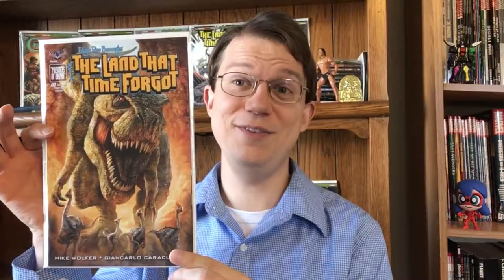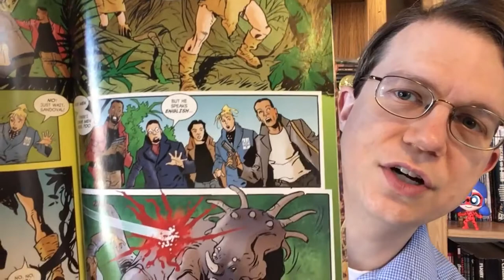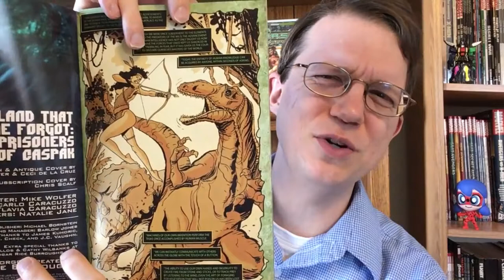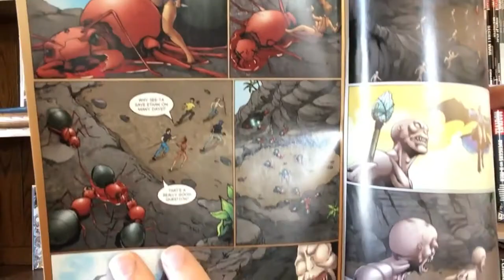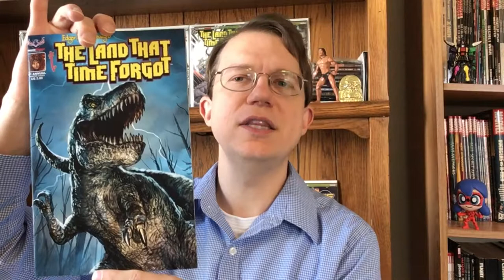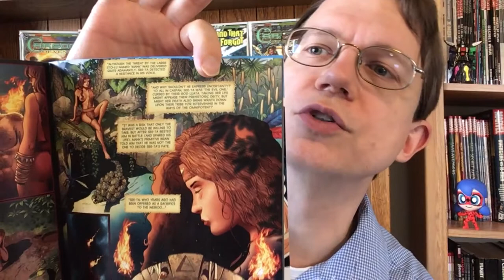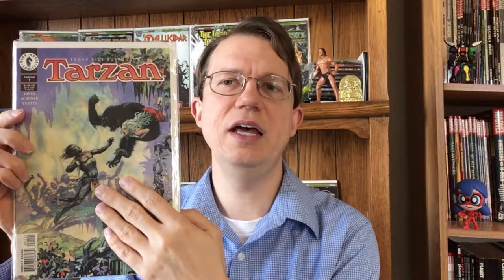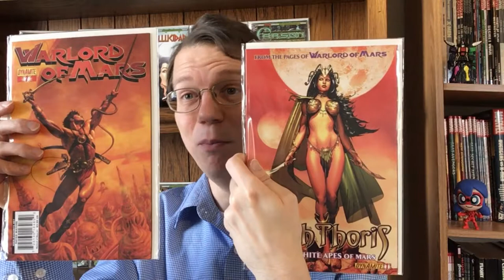Land that Time Forgot & Pellucidar Comic Review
A review of the Land That Time Forgot comics and Pellucidar at The Earth's Core one-shot from American Mythology.
They are (in order):

The Land That Time Forgot 1-3
The Land That Time Forgot/Pellucidar: Terror From the Earth's Core 1-3
Pellucidar At The Earth's Core 1
The Land That Time Forgot Annual (or See-Ta The Savage 1-2)